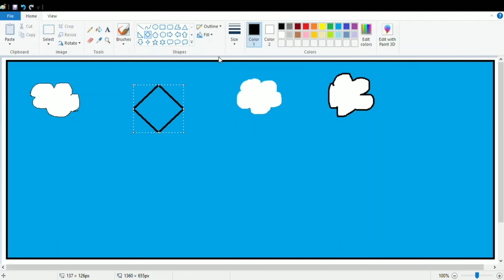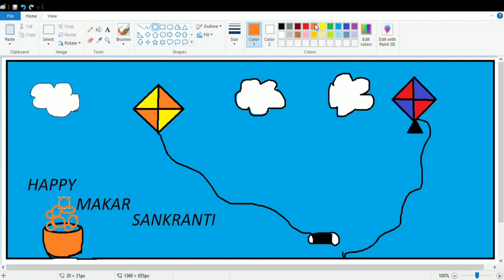Makar Sankranti drawing in MS paint 🎨Kite🧵🪁 drawing very easy